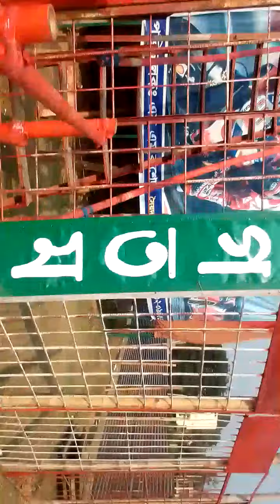সেই রকম ফানি ভিডিও না দেখলে মিস করবেন_BANGLA NEW FUNNY VIDEO 2023_RAJIB KHAN VLOG_33